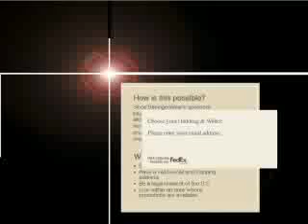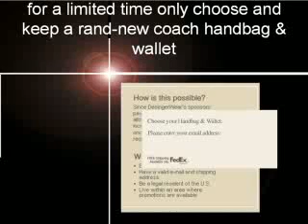Free Coach handbag and wallet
You may be asked to complete 2 silver, 2 gold and 8 platinum offers.